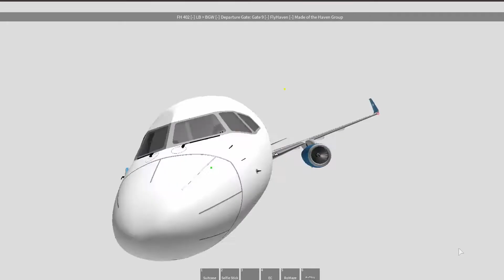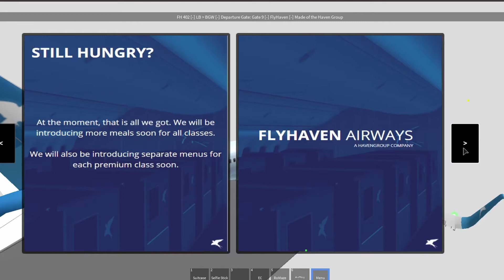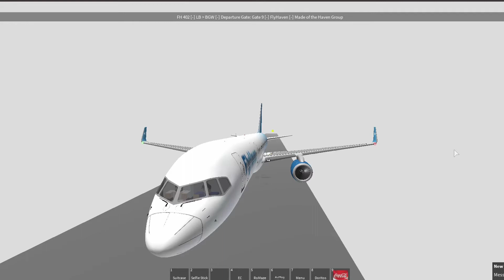Fly Haven Review | B787 | Long Beach Airport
Hi! I’m Happy. On my channel, you will find Roblox Reviews to do with transport.